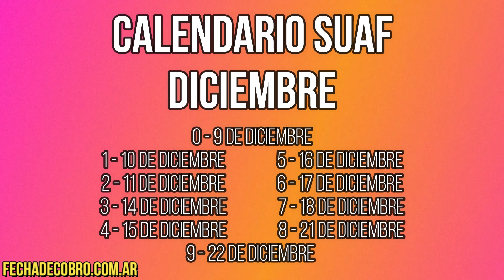¿Cómo saber mi Liquidación de SUAF DICIEMBRE? Fecha de Cobro Asignación Familiar de ANSES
Vamos a conocer ¿Cómo consultar saldo SUAF? de Diciembre con el calendario de cobro completo de ANSES por la terminación del ultimo numero del DNI de cada titular del salario familiar.